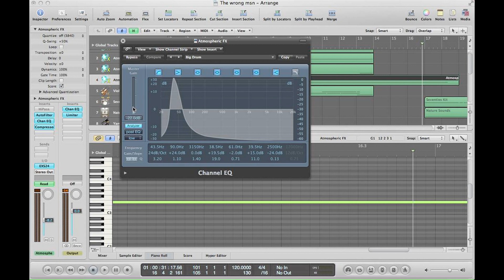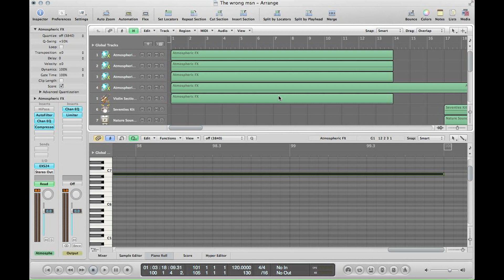The Wrong Man Score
Hi Arrigo,

Hopefully this helps. As explained in the email, this is me providing some more direct insight into what we are looking for. You have the full high quality soundtrack available as a download from the same email if you haven't already.